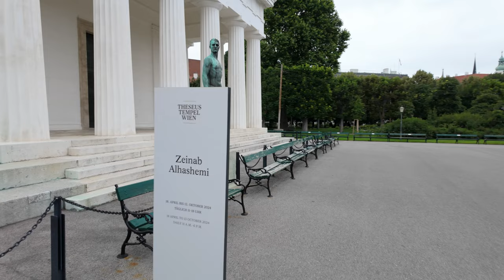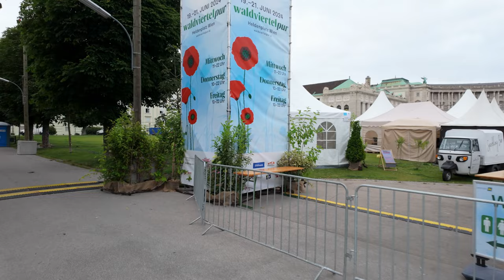[SUMMER SOLSTICE] - A WALK in VIENNA - EARLY MORNING [4K 60fps] 🇦🇹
[AUSTRIA TRAVEL] - An EARLY MORNING WALKING TOUR of VIENNA`s HISTORIC CITY CENTER on the occasion of SUMMER SOLSTICE, filmed in 4K 60fps.

Experience the calm of Vienna`s historic city center in the early hours of the summer solstice 2024, the longest day of the day, with a 4K walking tour to all major attractions and points of interest, including Heldenplatz, Kohlmarkt, Graben, St. Stephen`s Cathedral, Kärntnerstraße, the Opera, Ringstrasse, Museumsquartier, Parliament, Burgtheater, and more. The only way of seeing Vienna like this, largely empty of people, yet slowly coming to life, is by rising very early. The walk starts at Heldenplatz and ends there 75 minutes later,

Vienna is not just the most livable city in Europe. For many years already, Vienna has been voted first place in the list of most livable cities in the world. Many people would agree and rank it as the best city to live anywhere.

Recorded June 21st 2024 - 5:15 AM - 19°C

CHAPTERS:

00:00 Heldenplatz
02:05 Hofburg
04:25 Michaeler Platz
06:15 Kohlmarkt
11:35 Am Hof
14:25 Judenplatz
18:25 Hoher Markt
18:45 Tuchlauben
23:15 Graben
26:45 Stephansplatz
28:00 Kärntnerstraße
30:15 Neuer Markt
34:05 Albertina
35:25 Opera
37:45 Ringstrasse
40:05 Burggarten
47:45 Babenbergerstraße
50:25 Mariahilferstraße
52:05 Museumsquarter
55:55 Maria Theresienplatz
01:01:10 Burgring
01:04:25 Parliament
01:07:35 Burgtheater
01:08:15 Volksgarten
01:12:15 Heldenplatz